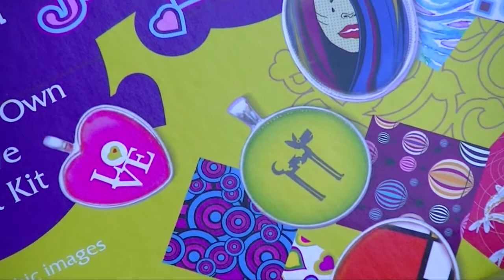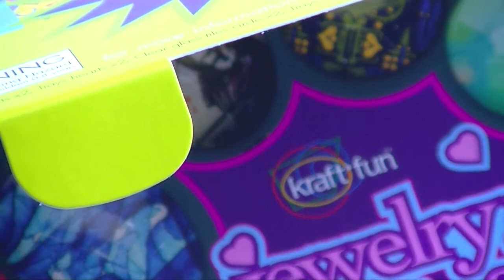How to Make a Red Heart Pendant Necklace - silver heart bezel tray necklace tutorial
Make your own Red Heart Designer Round Pendant in just 5 easy steps. Have a look at this great How to make Heart Design pendant necklace video tutorial that makes us of craft supplies - round bezel tray and glass round shaped cabochon, finished with a ball chain necklace. This great example of tile jewelry is what comes with your Kraft Fun Jewelry Kit for Girls and adults. This jewellery kit is ideal for beginners and kids. The kit comes with all the jewelry findings and craft supplies needed to make your very own jewelry pendants as well as 270 graphic images on printed collage sheets. Choose a design or create your own pendant artwork. A great birthday gift , Christmas gift for Girls and

Make your own jewelry pendants, our new and improved jewellery kit comes with everything you need to get started. We have listened to your great suggestions and created one of the best jewelry sets. We have combined all the great graphics you love into one super cool craft jewelry kit. You can now choose from 270 printed graphics from 18 different art styles sheets, Abstract Art, Art Nouveau, Art Deco, Hearts, Modern Art, Dogs, Cats, Romantic Cities and many more. We have even supplied a blank template for hearts, ovals and circles where you can draw or paint your own artwork and personalise your own pendants. Remember that you can also use your own photos and pictures to further enhance your pendant jewelry into a photo jewelry pendant ideal for personalized family and friend birthday and Christmas gifts.

Instructions
Before starting make sure that you have a clear work space and that you have a craft apron or old work clothes on, as you will be working with glue. Watch the instruction videos online.
You can use any of the 270 printed images supplied in your kit, or print your own images onto Heavyweight Matte Paper or simply make your own artwork using our template on page 20.
First prepare the steel trays/bezels by pre-sealing them with a thin coat of the glue provided, (do NOT shake the bottle or you will get air bubbles) allowing this to dry thoroughly. This will prevent the ink from 'bleeding' from your images when you glue the glass into the Steel trays later (see video for more info).
Choose an image & roughly cut it out from the sheet using a pair of scissors (you will neaten the edges later).
Use the glue provided and place a large puddle of glue (+/0.5inch diameter) in the center of the image. Tip: (Practice on a blank sheet before using your chosen image). Tip: (do NOT shake the bottle )
Carefully place your glass tile (flat side down) on top of the image. Slide the glass tile around in a circular motion over the image to spread the glue and remove any bubbles, then press firmly to bond with the glue. Do not attempt to move the glass once it has started bonding. Tip: If you are not happy with the image or you have too many air bubbles then quickly rinse the glass cabochon under water to remove glue and image.
Leave for at least 24 hours to dry, then cut image to shape of glass, using scissors
Carefully scrape off any excess glue from around the edges and tops of the glass tile.
Spread a small amount of glue on the inside of the tray in a zigzag pattern. Carefully place your prepared glass tile with the image facing up in the glue in the tray. Gently push into place with your fingers and leave for at least one hour to set.
Thread either the chain or cord through the bail and you have a beautiful pendant ready to wear